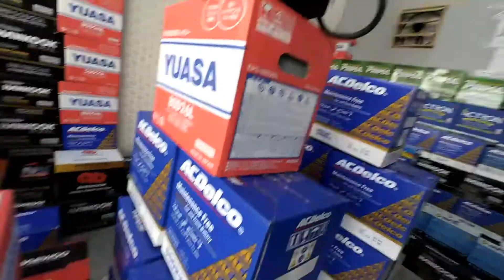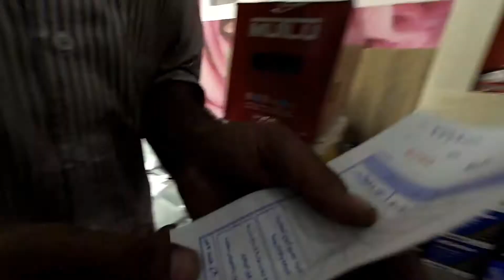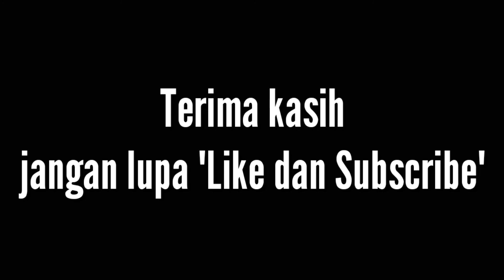Ganti Aki mobil di Arab Saudi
Kebetulan aki mobil minta di ganti, sekalian saja saya bikin vlog semoga memberi tambahan info kepada teman teman semua.
Mohon maaf kalau subtitlenya nggak pas.